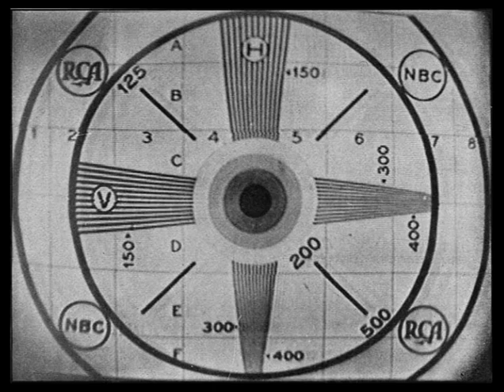Maria das Neves - Avança, Sebastião!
Esta gravação data de 1927 e pertence à Face A do disco de 78 R.P.M. editado pela “Valentim de Carvalho” com o selo da firma “Polydor”, a matriz de disco “P 44145”, e a licença da Sociedade de Escritores e Compositores Teatrais Portugueses, em que a cantora e actriz portuguesa Maria das Neves, acompanhada pelo 2º Violino de José Lopes da Costa e pelo Piano de Manuel António Lopes, interpreta duas músicas do seu reportório, que são o “Tango da Dor” da revista “E Siga a Dança” e este “Avança Sebastião” que escutamos aqui.
Oriundo da revista “Mãe Eva”, foi concebida por compositor desconhecido, com poesia de Dr. Feliciano Santos, João da Silva Tavares, Lino Ferreira e António Carneiro, e trata-se dum número parodiante dos finais de romances dos aldeões, com uma interpretação peculiar da D. Rosa do filme “O Pátio das Cantigas” do Mestre Francisco Ribeiro (Ribeirinho), com Vasco Santana e António Silva.
Este fonograma, que divulgo aqui com a 1ª mira técnica utilizada pela NBC nos anos 30, foi-me gentilmente cedido pela Faculdade das Ciências Sociais e Humanas da Universidade Nova de Lisboa.